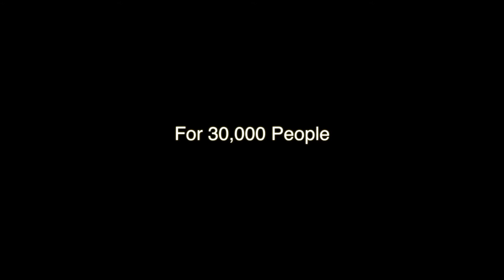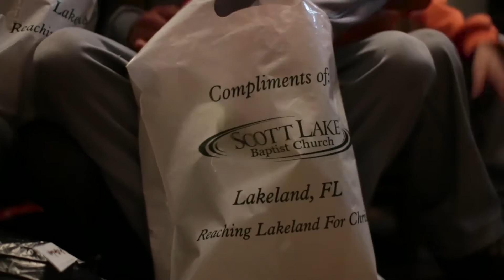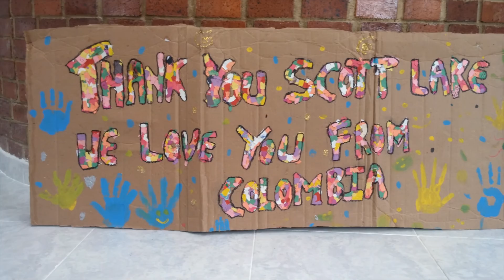Colombia - Scott Lake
Colombia 2015